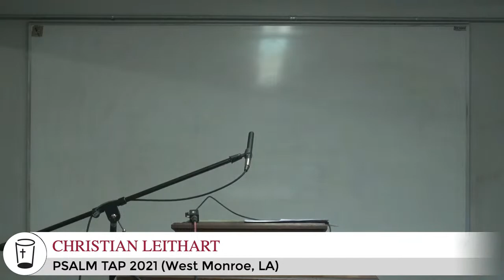Session #6: Ken Myers (Mars Hill Audio)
The opening session of the 2021 Psalm Tap with Donald P. Owens of Pennsylvania who will talk about metrical psalm poetry writing. PsalmTap.org